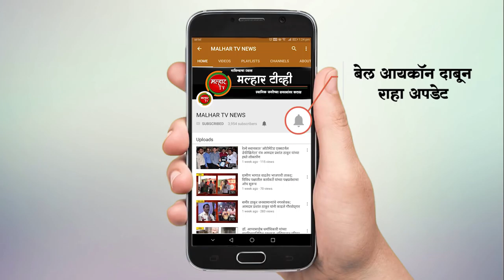भाजपतर्फे रुचिता लोंढे यांना उमेदवारी जाहीर !